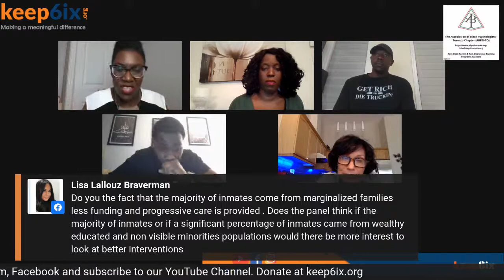Mental Health and the Trauma of the Criminal Justice System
We have an extremely powerful panel discussion coming up
This will be an online panel discussion that will stream live from Facebook and Youtube!
OUR HOST WILL BE : Dr. Natasha Williams